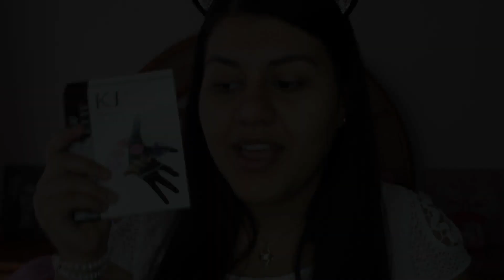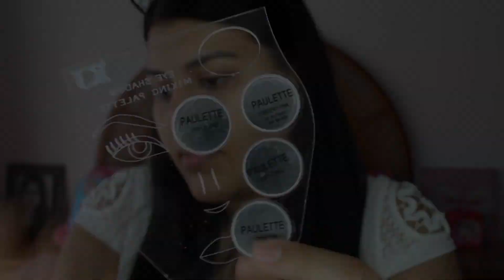PROBANDO PRODUCTOS NUEVOS/ Maquillaje ROSA/ Vanessa Suárez ♥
Productos mencionados:
Corporativo Maravilla:
-Mixing Palette tono: PAulette
-Labial Híbrido tono: Apaga la Luz
-Contouring Palette
-Sombra W&W Creme Brûlée
-Butter Bronzer:
-Kara Brocha K12
-BLISS Pestañas #118